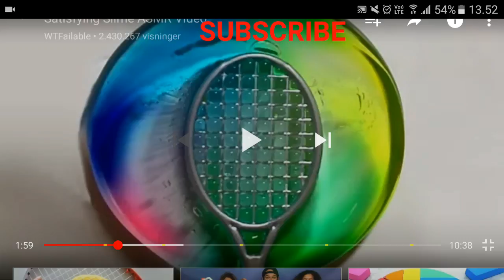Satisfying Slime ASMR Video 2017